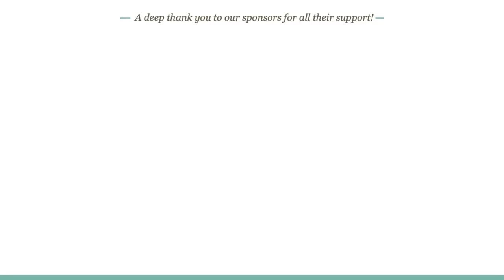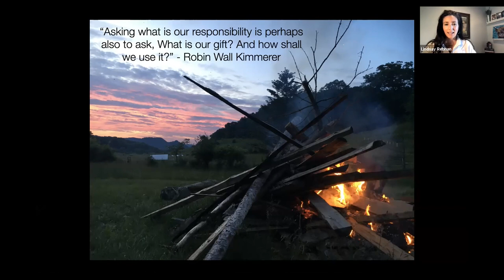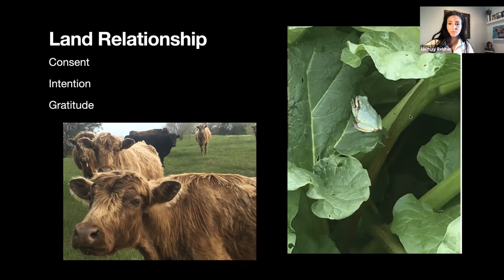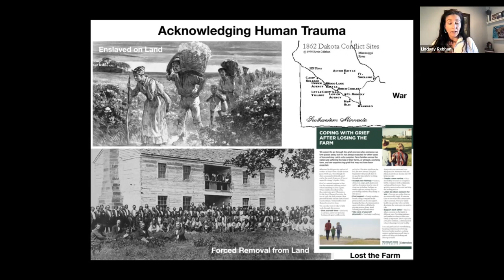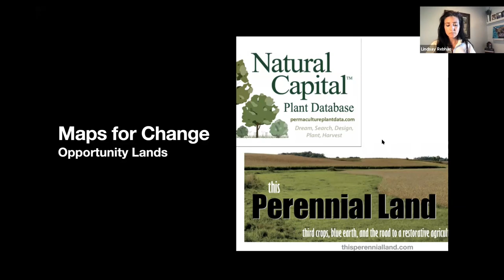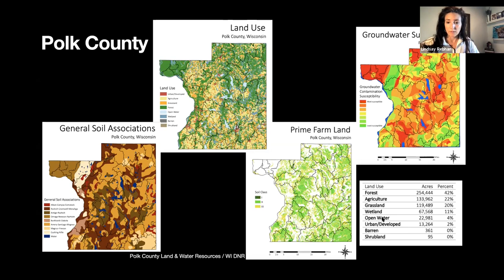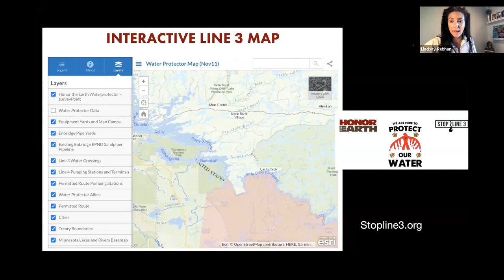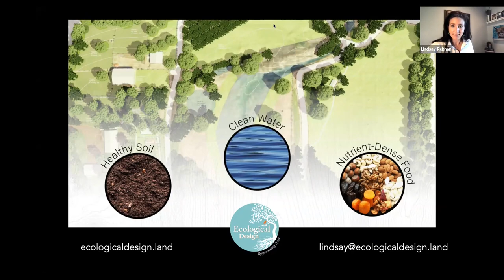Lindsay Rebhan -- Mycelia Mapping: Design for the seventh generation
Through the lens of mapping, we can regenerate our lost connections and enhance the way we interact with each other on the land. We can use ecological mapping and GIS data to support the healing of our connection to land and our bodies. Mycelia mapping highlights opportunity areas, connection points and organizing patterns at a landscape scale. It is an empowering strategy to support ecosystem and community health. When we begin to organize and interact with each other on the watershed, foodshed, fibershed, medicineshed scale we strengthen place-based agriculture and regenerative land use planning.